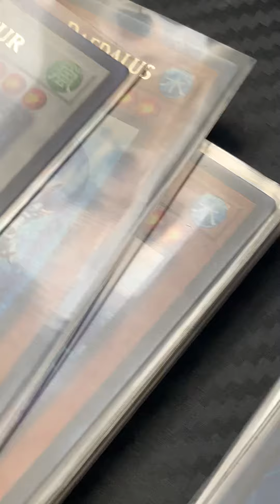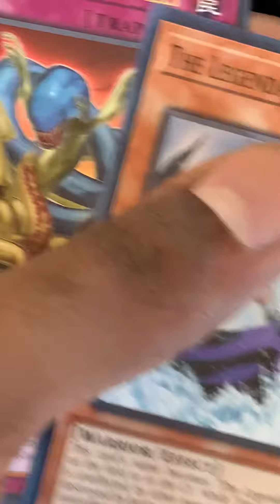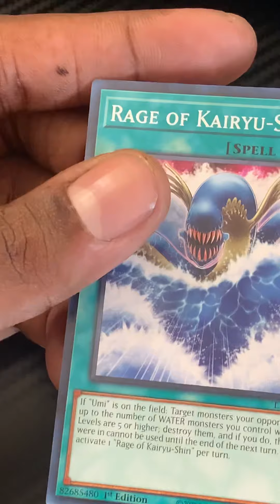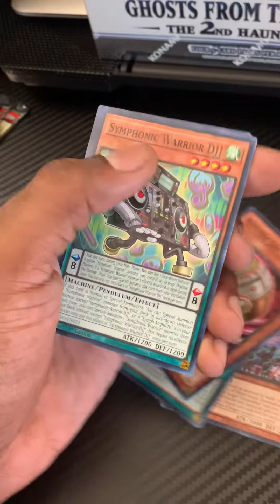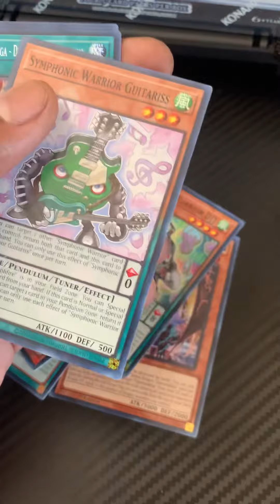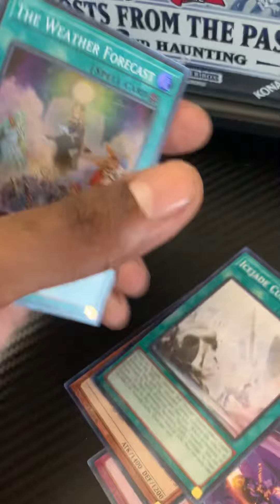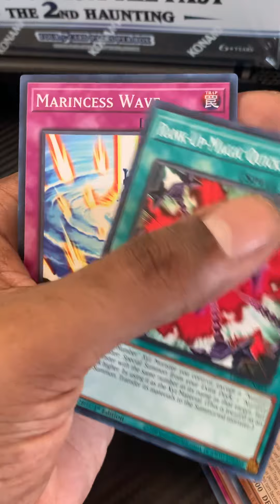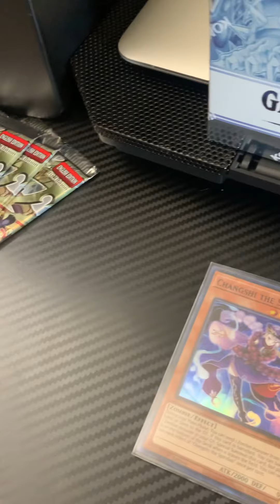(Yu-gi-oh) opening up legendary duelist packs + more!😎🃏 tcg yugiohmasterduel #